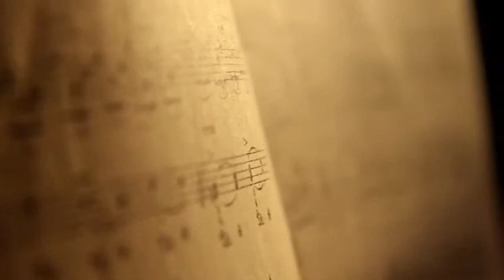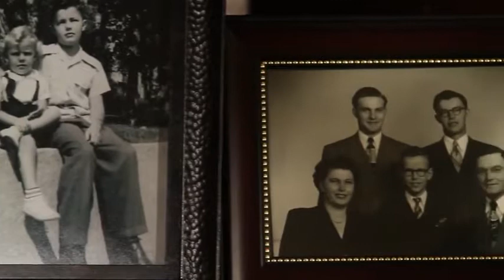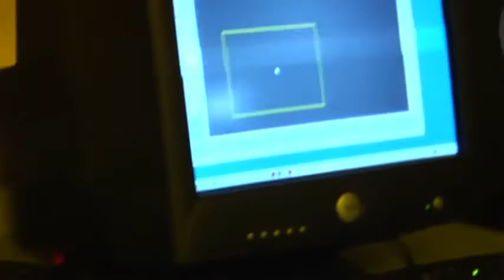Dr. Wentz Under the Microscope | USANA Video